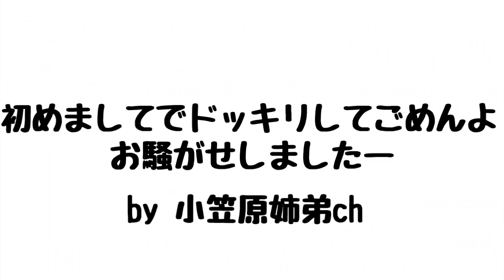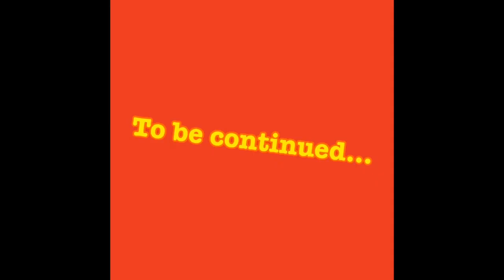【小笠原姉弟chコラボ】OGA先輩に立ち直れないくらい騙されました。(後編)/空手 組手 karate kumite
小笠原姉弟chのOGA先輩にドッキリ仕掛けて頂きました！

小笠原姉弟chが前編になります。